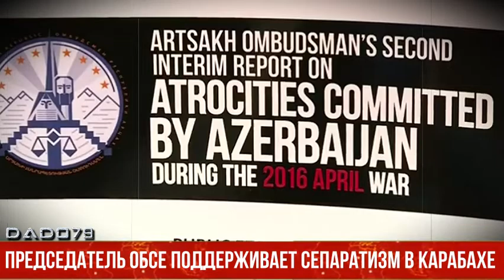Председатель ОБСЕ поддерживает сепаратизм в Карабахе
Действующий председатель ОБСЕ, глава МИД Польши Збигнев Рау в рамках своего визита в Южный Кавказ в Ереване встретился с неким по имени Гегам Степанян.

Информацию об этой встрече 1 апреля распространили СМИ Армении и это не первоапрельская шутка.

Армянские СМИ называют Гегама Степаняна «омбудсменом» не существующего и никогда не существовавшего образования.
Теперь становится понятно, почему Збигнев Рау кавказское турне начал с Азербайджана. Если в Баку он приехал бы после Еревана, то ему здесь дали бы от ворот поворот. И официальный Баку был бы на сто процентов прав.

Лицемерие и ни как по-другому нельзя назвать действия главы польского внешнеполитического ведомства. В Баку он выражает надежду на участие польских компаний в восстановительных работах в освобожденных территориях, а в Ереване встречается с сепаратистами, которые и разрушили эти территории. Интересно как себя чувствовал Збигнев Рау, который находясь в статусе председателя ОБСЕ встречался с человеком по имени никто и не имеющим никакого официального статуса. Что должен был еще сделать действующий председатель ОБСЕ, чтобы снизить авторитет организации ниже плинтуса?

А потом в ОБСЕ удивляются и выражают сожаление с тем, что в Баку не хотят видеть их посредником в урегулировании конфликта с Арменией. Глава МИД Польши еще раз доказал, что доверять этой организации не стоит.

30 лет группа, называемая Минской, которая представляла ОБСЕ не продвинулась в урегулировании конфликта ни на один сантиметр.  И в целом где есть ОБСЕ, там обязательно есть проблема и все заканчивается войной.

В Донбассе тоже были наблюдатели от ОБСЕ. И что? Дали деру, как только российские войска начали приближаться к границам Украины. Чего добилась ОБСЕ за 8 лет в Украине? Нынешние военные действия в стране показывает, что результат был нулевым, как и в случае армяно-азербайджанского конфликта.

И как же был прав и сто раз прав президент Ильхам Алиев, когда намекнул на то, что Минская группа ОБСЕ достиг пенсионного возраста.

Збигнев Рау нанес удар не только по авторитету организации, которой временно руководит, но и двухсторонним отношениям Польши с Азербайджаном. Теперь правительство Азербайджана должно еще долго думать прежде чем дать зеленый свет участию польских компаний в восстановительных работах в освобожденных территориях. И пусть спасибо за это скажут министру Рау.

Наверняка в МИД Польши попытаются оправдать факт встречи, так как обычно в таких случаях говорят, что встреча носила не официальный характер. Однако никакие попытки оправдания не смогут опровергнуть факт – Збигнев Рау в качестве действующего председателя ОБСЕ и в качестве главы МИД Польши поддержал сепаратизм.